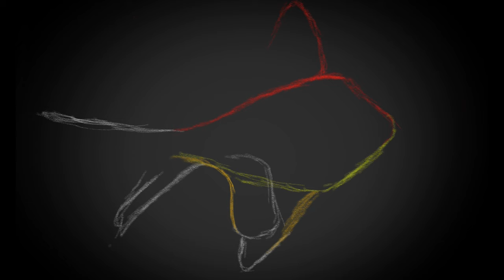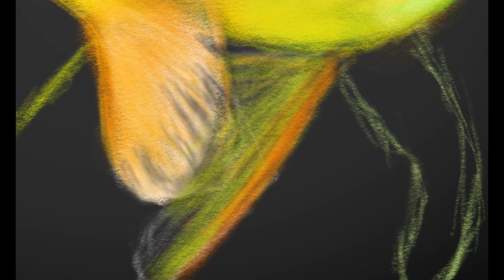Goldfish painting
Actually, I'm amateur. So I'm not skilled.